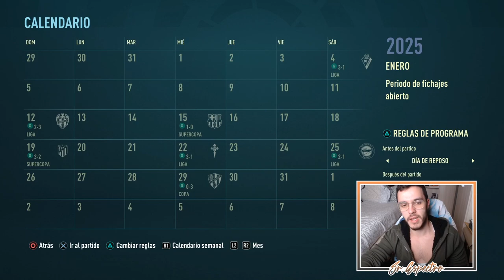⭐ VUELVE LA CHAMPIONS | MODO CARRERA FIFA 22 | REAL MADRID #52